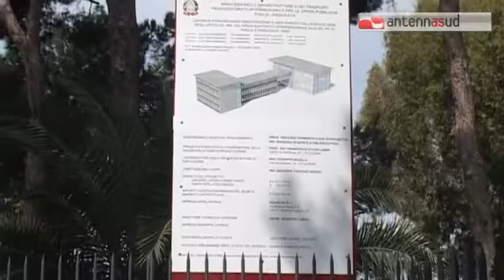TG 12.05.14 Decaro scrive a Lupi: "Bari non ha bisogno di altro cemento"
Sul fronte opposto a quello dei moderati, Antonio Decaro, candidato sindaco del centrosinistra  scrive al Ministro Lupi: "Bari  - dice Decaro - non ha bisogno di altro cemento.  IL candidato sindaco chiede la sospensione dei lavori di fronte al largo Santa Chiara, dove, nell'area demaniale si sta realizzando un edificio per ospitare gli uffici del Genio civile. Depositata una interrogazione al ministro alle Infrastrutture per la sospensione immediata dei lavori